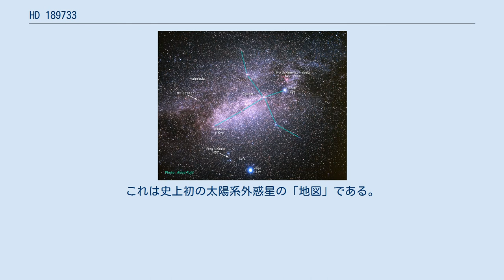HD 189733は、太陽系から約63光年の距離にある、こぎつね座の連星。
M27（亜鈴状星雲）から0.3度ほど離れている。
主星 HD 189733 A（以下 A星）は橙色の主系列星、伴星 HD 189733 B（以下 B星）は赤色矮星と推定される。
2005年にはトランジット（掩蔽）観測によって惑星 HD 189733 b（以下 惑星b）が発見された。
 A星はスペクトル型K0の橙色の主系列星と考えられているが、かつてはG5型の黄色の主系列星でソーラーツインだとされていた。
 A星の表面には黒点があるため、自転によって光度が1.5%ほど変化する。
このためりゅう座BY型変光星に分類され、こぎつね座V452星とも呼ばれる。
 2006年に発見されたB星は非常に小さな、おそらくM型の赤色矮星である。
A星から216天文単位離れており、太陽系から見て時計回りの（惑星bの軌道平面と直角に近い）軌道を約3,200年の周期で回っている。
 惑星bは木星より15%ほど大きく、A星を約2日で公転している。
2007年にはスペクトルの観測によって水蒸気の存在が確認され、翌年にはメタンも検出された。
系外惑星で水が発見されたのは2例目、メタンは初めてである。
また2007年、スピッツァー宇宙望遠鏡での赤外線観測に基いて惑星表面の温度分布図が作成された。
これは史上初の太陽系外惑星の「地図」である。
 この星のトランジット観測は日本でも何度か行われており、その中には高校の天文部によるものもある。